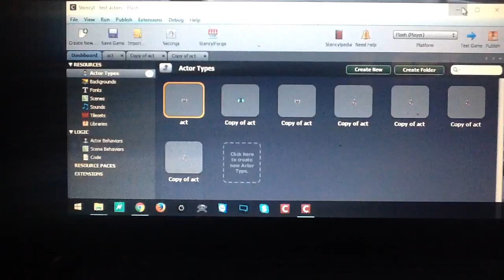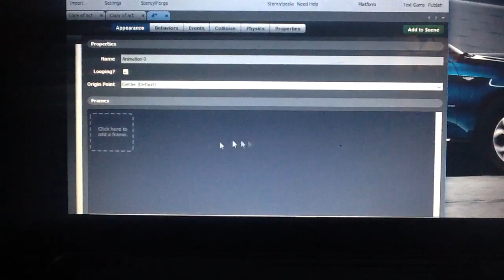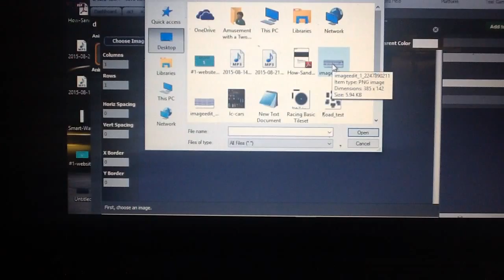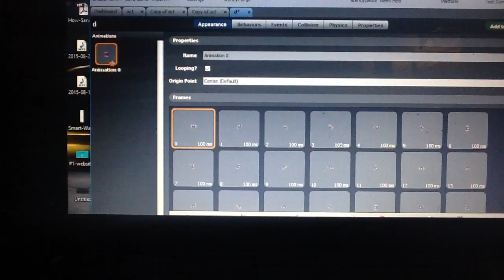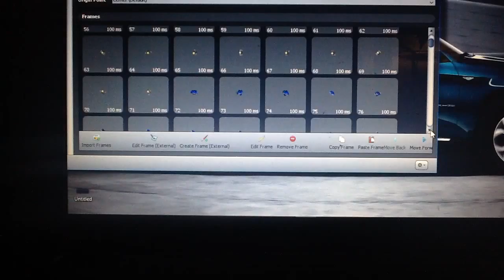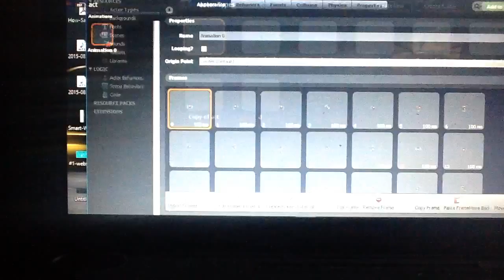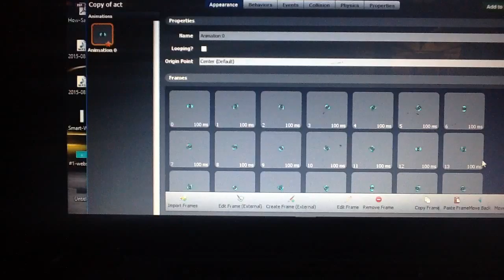Stencyl - adding multiple character from a sprite sheet part 1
Hello to this how to use Stencyl tutorial. We will be adding multiple character from a sprite sheet. Learn how to create a game with Stencyl 3.0